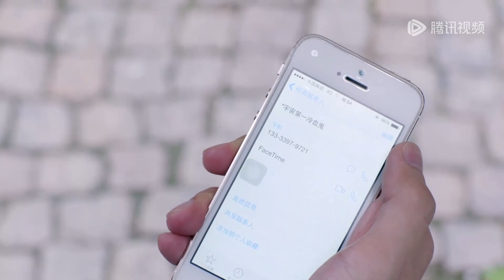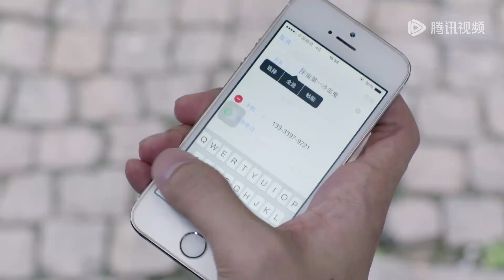EP11 Clip 宋佳茗终于明白李雨哲爱意，表面嘴硬实际早已动心？【美味奇缘 Delicious Destiny】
【剧情介绍】痴迷美食的西餐主厨李雨哲与天生味觉灵敏的电视美食节目编导宋佳铭，因为一档美食节目而相识。两人从最初的欢喜冤家到逐渐被对方所吸引，然而上一辈千丝万缕的恩怨纠葛令他们备受考验，两人经历坎坷依然坚持梦想勇往直前。
☞主演：Mike，毛晓彤

00:00 更多精彩视频尽在 WeTV / Tencent Video APP
00:30 下载 WeTV / Tencent Video APP 看海量完整版腾讯视频